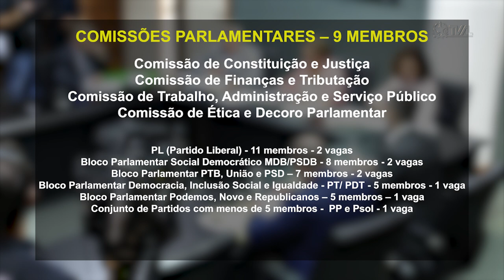É Notícia - Comissões: aberto prazo para bancadas e blocos indicarem membros - 08/02/23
Durante a sessão desta quarta-feira (8), o presidente do Parlamento, deputado Mauro de Nadal (MDB), comunicou como será feita a composição das comissões parlamentares da Assembleia Legislativa. A divisão quanto ao número de vagas que cabe a cada bancada ou bloco parlamentar segue o Regimento Interno da Casa.